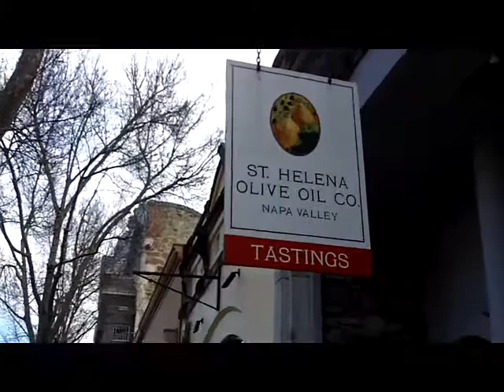St Helena Olive Oil Napa with Amicis Tours.MOV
This pretty shop/olive oil outlet is in downtown St Helena.It makes a nice change from wine tasting. Part of the Napa Valley Wine tour apps